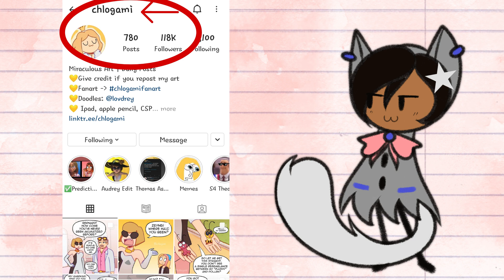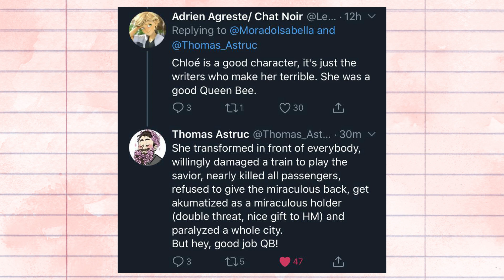Chloe Bourgeois in MIRACULOUS LADYBUG: Rewriting Her Potential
Join me as I discuss Chloe Bourgeois from Miraculous Ladybug and explore her potential to reform. During this journey, I talk about how the show is currently handling her development. I also compare her story to other reformed villains in media. Finally, I essentially write a fanfiction in which I take over the writing reigns on Chloe's character arc and give my version on how she can reform for good.

I love reformed villains and I hope Chloe ends up going down this (or a similar) route!

TIMESTAMPS:
Intro 00:00
Chloé Bourgeois 1:20
The Thomas Astruc Conflict 5:50
Reformed Villains  9:45
Diamond Tiara 11:08
Chloé and Zoé 14:30
Rewriting Chloé: A Fanfiction 18:35
In Conclusion 24:12

God bless!

Shine on! ^_^

Programs Used: Clip Studio Paint Pro (Drawings), Wondershare DemoCreator (video editing), Krita (animating opening title sequence)